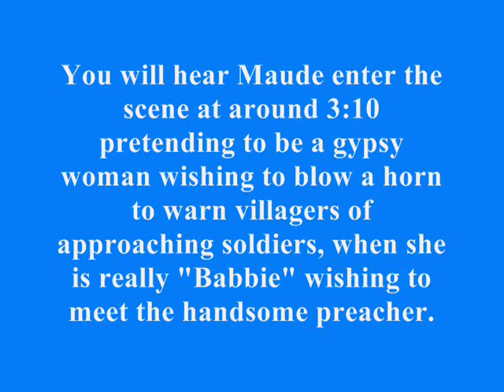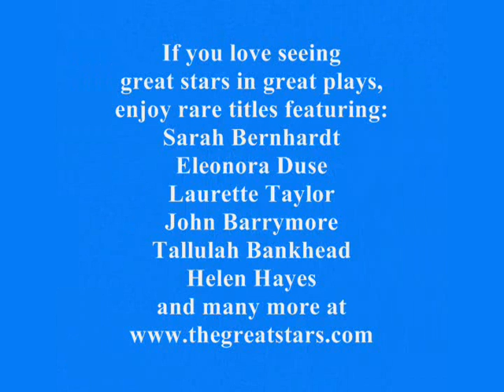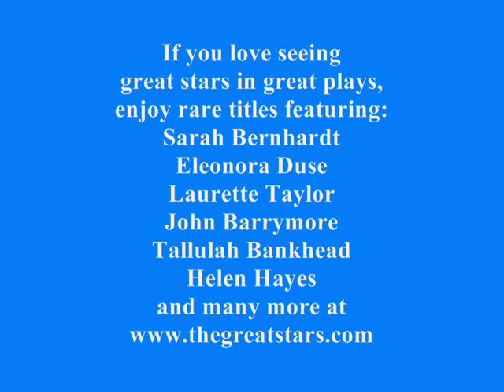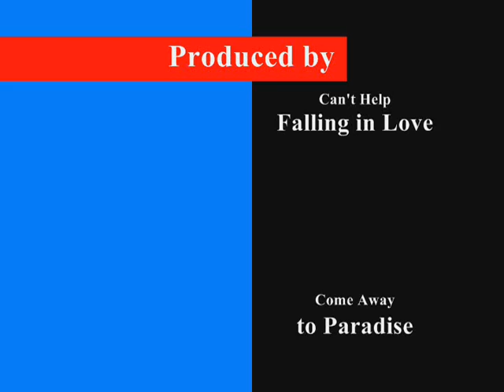MAUDE ADAMS in THE LITTLE MINISTER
Maude Adams appeared on several radio broadcasts and on several recordings. For example, in 1934, Maude gave a live NBC radio performance of her  famous plays, The Little Minister and Peter Pan. Sadly, no recording was ever made of her three-part / three-night broadcast of Peter Pan, which has been verified in the NBC Radio archived documents. However, a segment of The Little Minister was recorded. This recording has historical value not only as one of the few recordings we have of her delightfully melodic voice, but also as an illustration of acting styles from that era.

The play tells the story of Babbie, a vivacious and wayward girl, and how she captures Gavin Dishart, a young Presbyterian minister in the narrow and suspicious village of Thrums. Dressed as a gypsy, Babbie is in the woods to warn the loom weavers that soldiers are coming for them, yet Gavin is there to see that the weavers do not resist the law. Before the soldiers, Babbie declares she is Gavin's' wife. To protect her, he remains silent, and by Scotch law, they are wed. They meet again at Lord Rintoul's, where the Lord's daughter, Lady Babbie, claims Gavin, while her suitors swear Gavin is wed to a gypsy girl. The offended congregation is reconciled, and the suitors are foiled, as they learn that the gypsy girl and the Lady are one.

The Little Minister opened first for a two-week trial performance in the Lafayette Square Theatre in Washington, D.C., and then opened on September 27, 1897 at the Empire Theater. The Little Minister began one of the most remarkable successes in theatrical history. North, south, east, and west, Miss Adams toured in the play after she had concluded her extraordinarily successful New York run. Sunday schools cried for her, and clergymen of all denominations flocked to see the play. The fact that in Rosemary and The Bauble Shop she had done far more artistic and difficult work than anything she did in Barrie's pretty play went for nothing. From the four corners of America, the verdict of the playgoers seemed universal: there was only one thing greater than The Little Minister, and that was little Maude Adams. Children, corsets, and cigars were even named after her.

During its initial showing at the Empire, The Little Minister ran for 300 consecutive performances, to gross receipts of $370,000, a financial record at the time. The Little Minister ran in London for over 200 performances. In the United States, Maude Adams played Lady Babbie frequently until 1916. Before Miss Adams finished with the play, it had more than 3,000 performances throughout the country and earned $ 500,000 for James Barrie and a similar fortune for Maude, (amounts in excess of tens of millions in 21st century terms.)